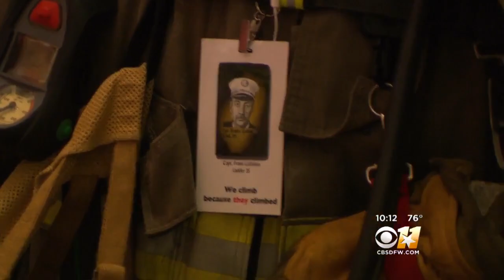Dallas Memorial Stair Climb Remembers 9/11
Police, firefighters, and EMS from around Texas came together to remember 9/11.